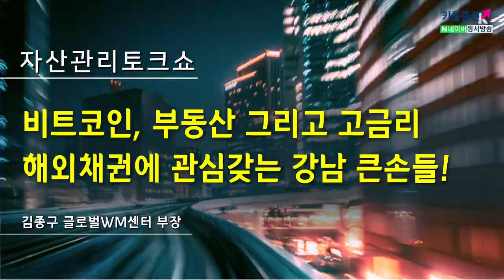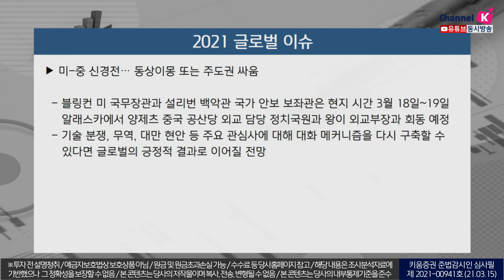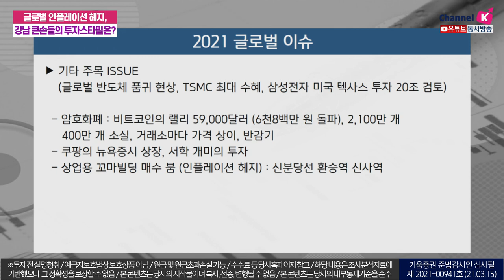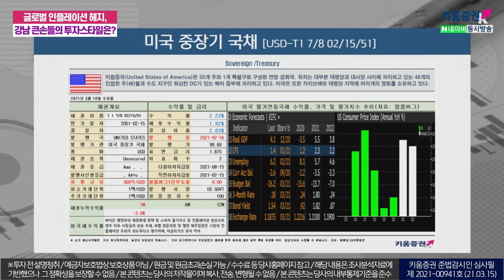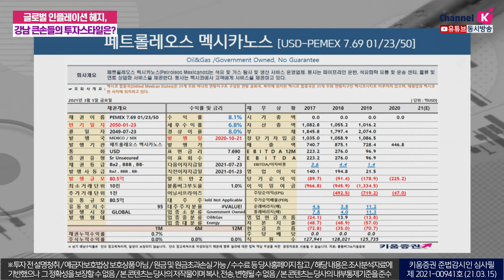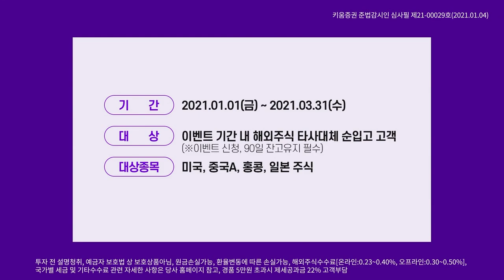비트코인, 부동산 그리고 고금리 해외채권에 관심갖는 강남 큰손들! (자산관리토크쇼/21.03.15)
투자환경의 글로벌 춘풍
미국의 1.9조 달러 경기부양책 실행 임박
골드만삭스는 최근 미국의 2021년 성장률 전망치를 1984년 이후 가장 높은
6.9%로 전망, 모건스탠리는 7.3%로 전망

ECB, 채권 매입 속도,
라가르드 "시장금리 상승 경제 회복에 위험”

미-중 신경전,
동상이몽 또는 주도권 싸움

기타 주목 ISSUE
글로벌 반도체 품귀 현상, TSMC 최대 수혜,
삼성전자 미국 텍사스 투자 20조 검토
암호화폐 : 비트코인의 랠리 59,000달러 (6천8백만 원 돌파), 2,100만 개
400만 개 소실, 거래소마다 가격 상이, 반감기
쿠팡의 뉴욕증시 상장, 서학 개미의 투자
상업용 꼬마빌딩 매수 붐 (인플레이션 헤지) : 신분당선 환승역 신사역